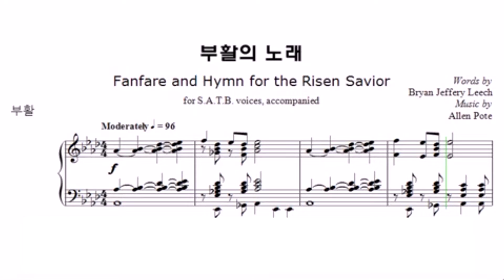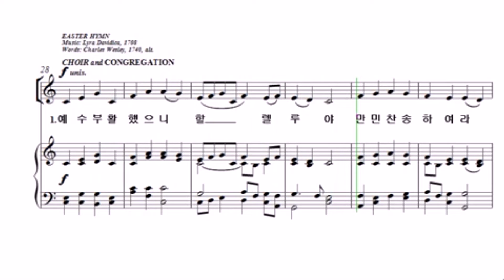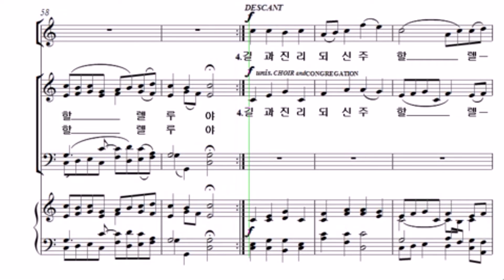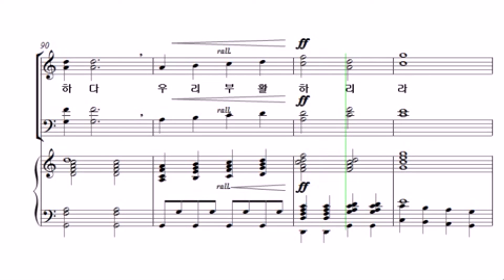빛나라 [빛나라찬송가편곡2] 12. 부활의 노래 -베이스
빛나라 [빛나라찬송가편곡2] 12. 부활의 노래(A. Pote) -베이스